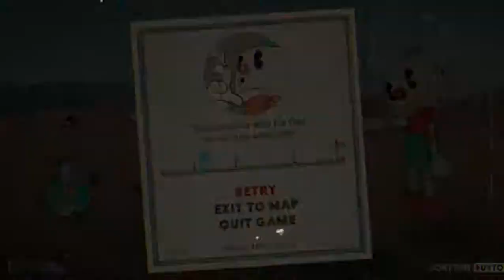Cuphead สู้กับ flowey [ep 2]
ใครชอบกด like กดแชร์ให้ด้วยนะครับ เกม cuphead